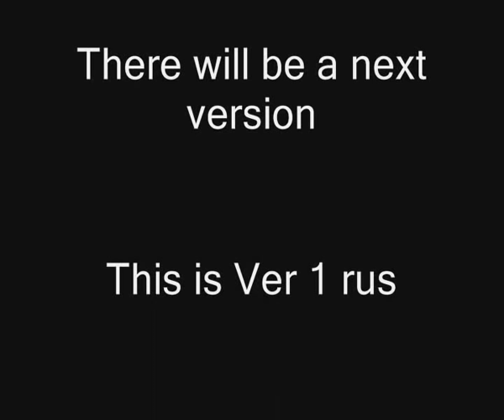Maple Story Russian Hacker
Ok I'm not a hacker I just made this video and the character to show some hacks turn off the sound it russian disco avaria